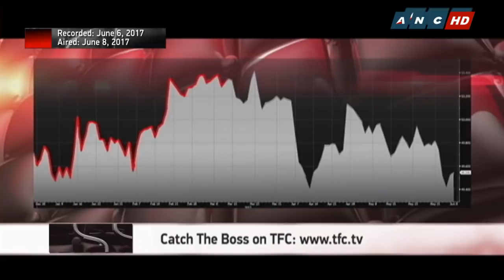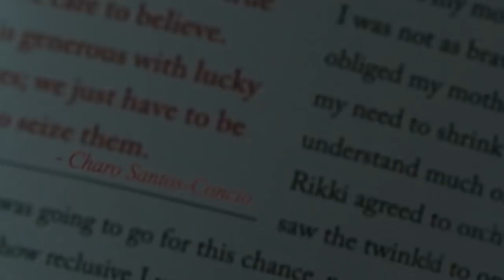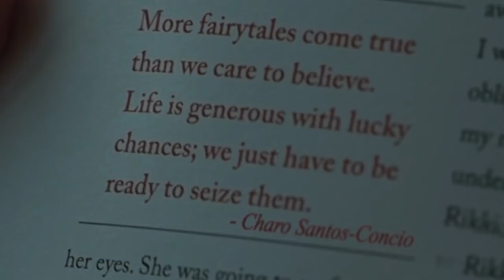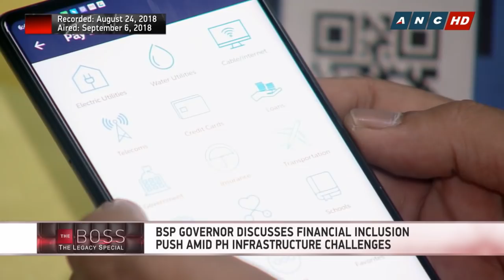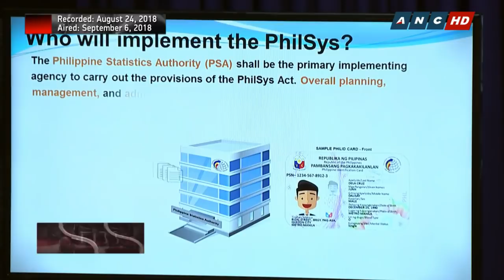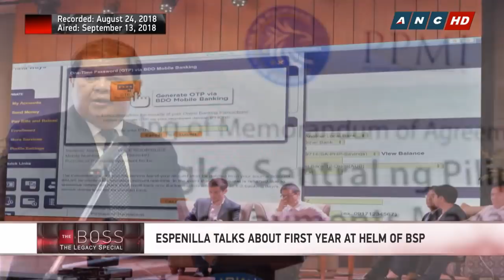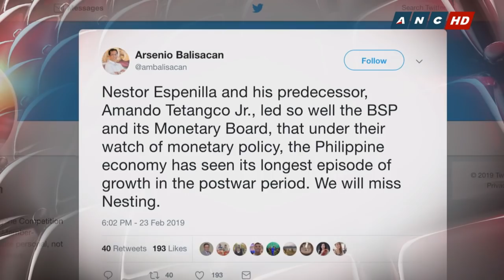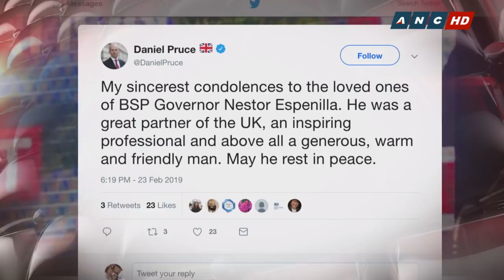Remembering the legacy of BSP Gov. Nestor Espenilla Jr | 28 Feb 2019